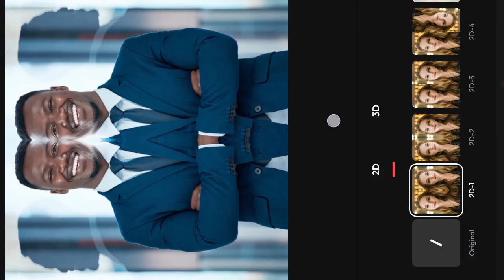Pro level photo editing with next level animation se